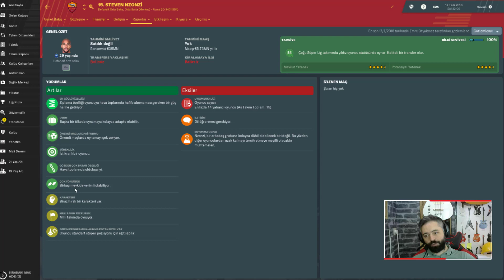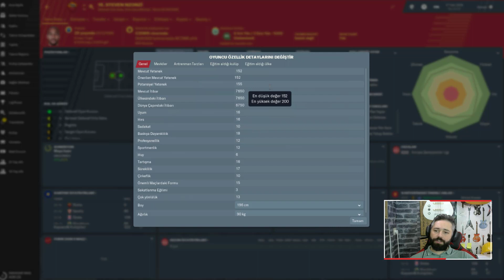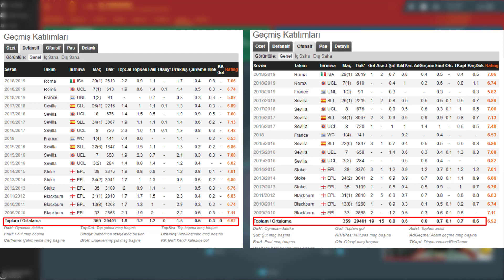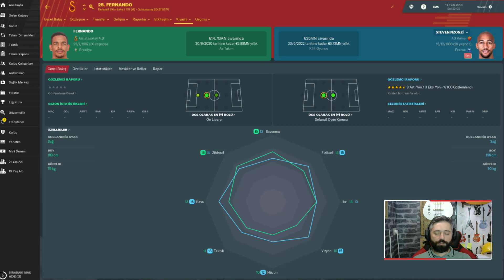STEVEN N'ZONZI GALATASARAY TRANSFERİ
Dev orta saha Steven N'zonzi Galatasaray'a transfer olmak üzere bizde bahsi geçen oyuncuyu anlatmaya profilini incelemeye çalıştık.Umarım beğnirsiniz.